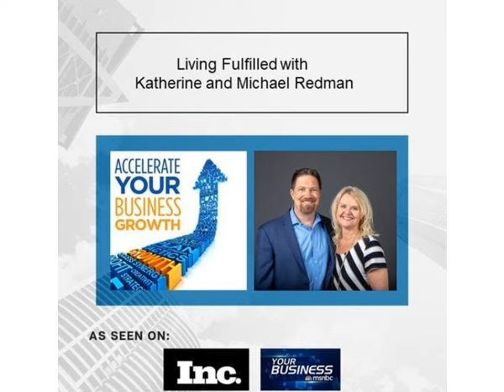Living Fulfilled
The truth is that we each have our own definition of success. It’s not always financial. Katherine and Michael join me to talk about what it means to live a life and build a business of purpose so you leave a meaningful legacy.

Kathryn and Michael K. Redman are the husband-and-wife team behind Half a Bubble Out (HaBO), a marketing and business consulting firm. They’re also founders of HaBO Village, a membership website which helps leaders build Passion & Provision companies, full of profit, purpose, and legacy. For more than 17 years, they have helped business leaders across the world grow their companies through marketing, business coaching, and leadership development.

Kathryn and Michael have both taught at the university level and are frequent guest speakers. They have also penned their recently published first book, Fulfilled: The Passion and Provision Strategy for Building a Business with Profit, Purpose, and Legacy.

If you are a small business owner or salesperson who struggles with getting the sales results you are looking for, get your copy of Succeed Without Selling today.